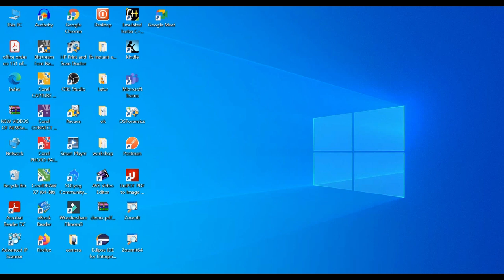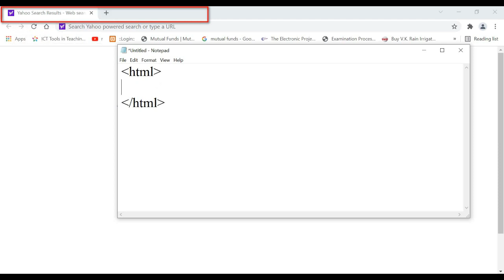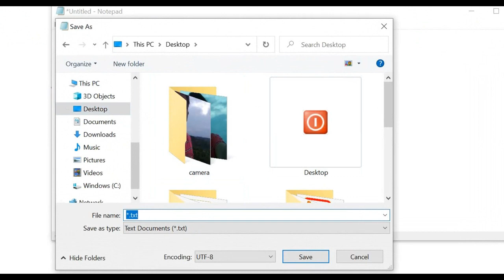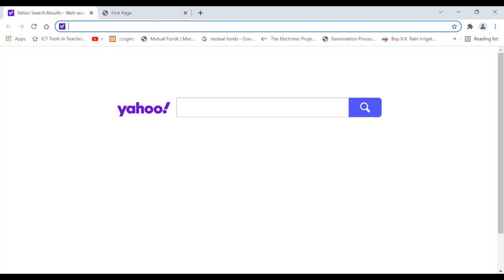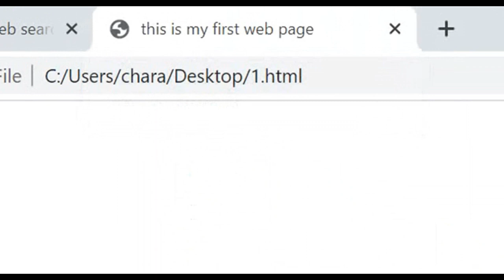Head Section - HTML for Beginners